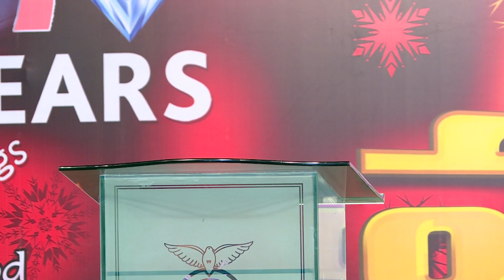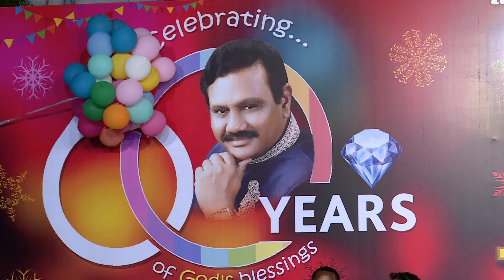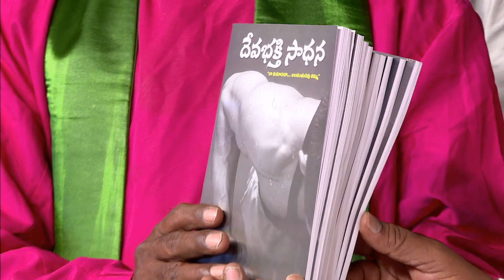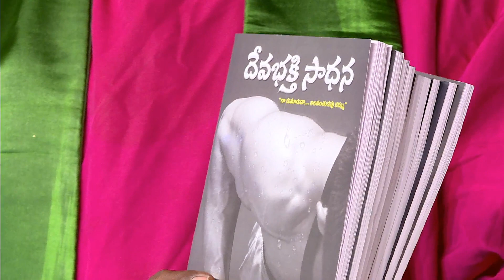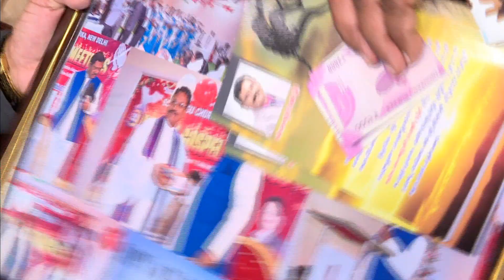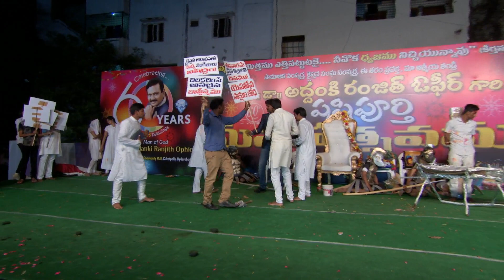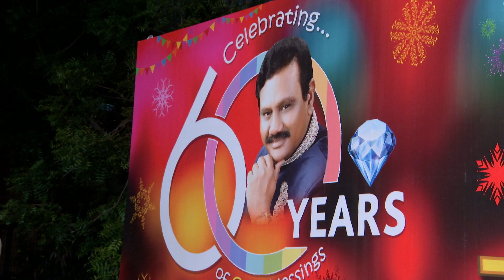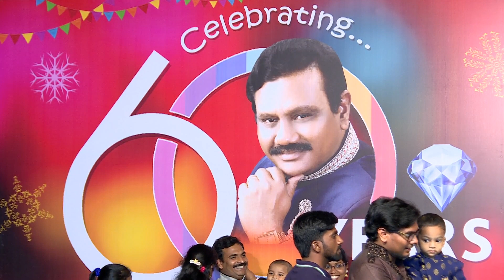5th night FULL